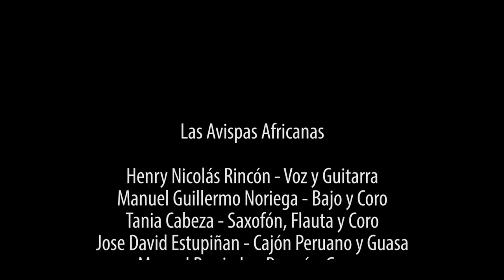Espero - Las Avispas Africanas - En vivo Luis A Calvo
Las Avispas Africanas®

Henry Nicolás Rincón - Voz y Guitarra
Manuel Guillermo Noriega - Bajo y Coro
Tania Cabeza - Saxofón, Flauta y Coro
Jose David Estupiñan - Cajón Peruano
Manuel Preciado - Bongó y Guasa

Cámara: Cristian Vera
Captura Sonido: Servicio Técnico Luis A. Calvo

La Montaña Producciones S.A.S